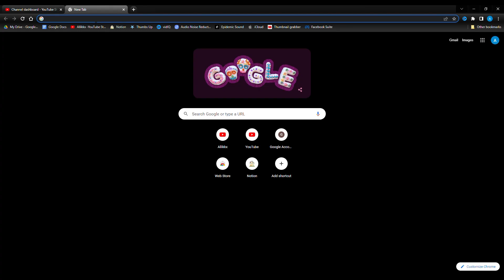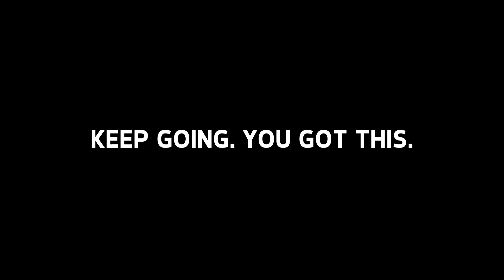I HATED every photo I took.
This one is all about when it all goes wrong and the day just doesn't pan out how you wanted it to.

▹ Lens 1: Sony 50mm f/1.8
▹ Lens 2: Sony Kit lens 28-70mm f/3.5-5.6
▹ Main camera: Sony Alpha A7sii

Thank you for checking out this video! I love making videos and taking photos and your support means the world to me!